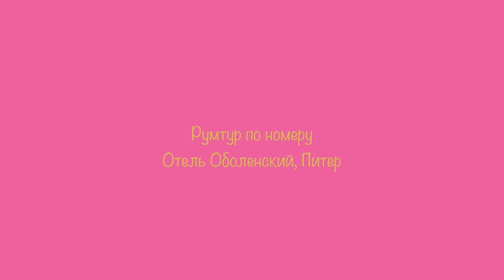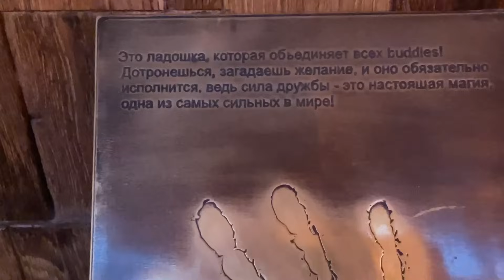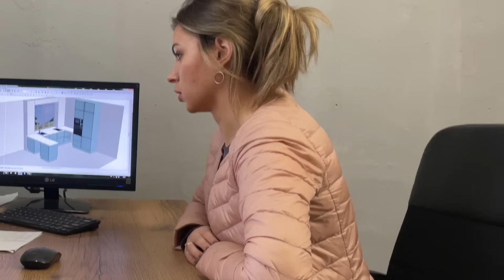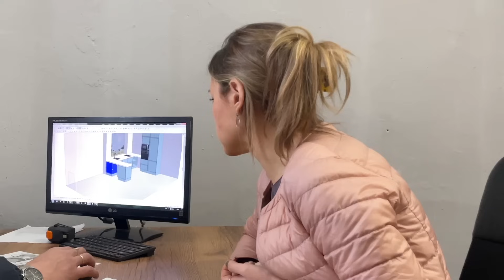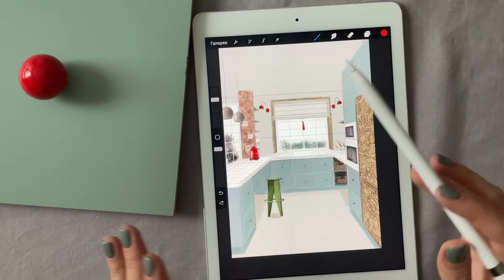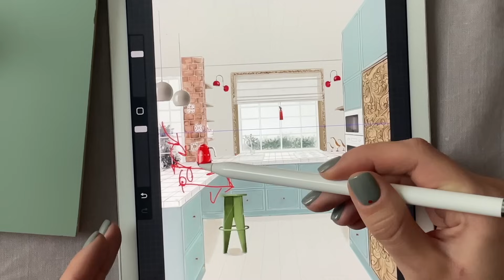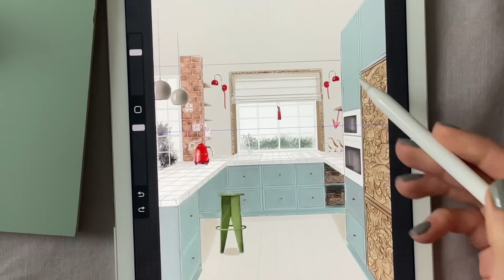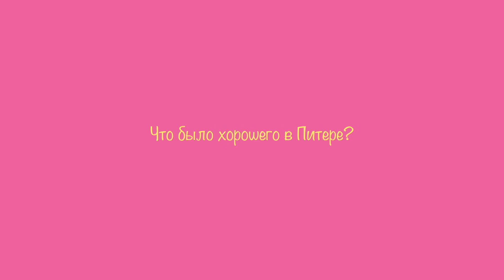Кухни из Питера не будет | В ремонте бывает всякое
Тайм-коды:
00:00 вступление
1:13 рум-тур по отелю Оболенский в Питере
2:25 почему поехала в Питер за кухней
4:34 кухни не будет
6:24 день до встречи
8:54 что случилось?
11:38 встреча с кухнями
15:44 мое отношение к отказу
18:19 обзор нашей кухни
26:09 выводы по ситуации
28:24 про идеальную кухню и планирование на будущее
31:17 что было хорошего в Питере?
33:42 новости из дома

Всем привет, меня зовут Виктория Селина, я дизайнер интерьеров и декоратор! Этот канал я веду уже пять лет, рассказываю про то, как сделать дом красивым. Но в этом году я очень устала выдавать полезный топовый контент и перешла на уютные влоги про жизнь дизайнера интерьеров и про человека, который строит себе очень красивый дом мечты, это любимая рубрика Собственники) Подписывайтесь, я вдохновляю на уют, прям сильно:)